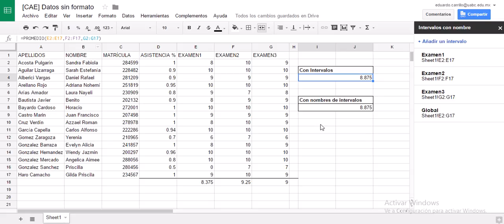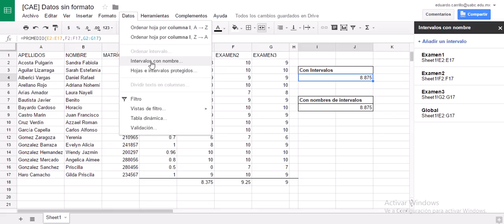Google Sheets : Nombre de Intervalos